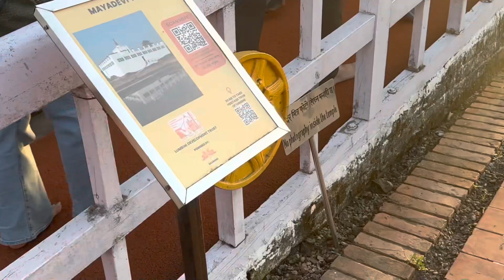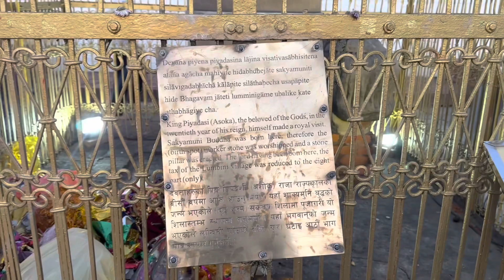Kathmandu-Lumbini||Lumbini World Heritage Sites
I do not own these gifs or songs. If you are the creator of any of these and
wish me to remove them, message me and I will take them out immediately.
My name is Kabeer Krishna and I am 13 years old. I live in New Delhi and want to provide you with content
•About me
•Name- Kabeer Krishna
• I'm 13
• Content Creator/